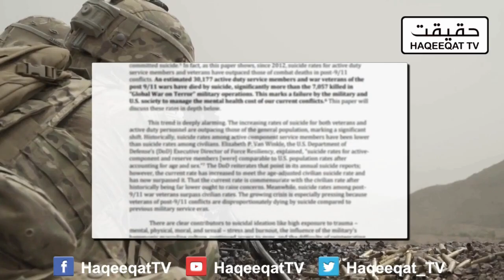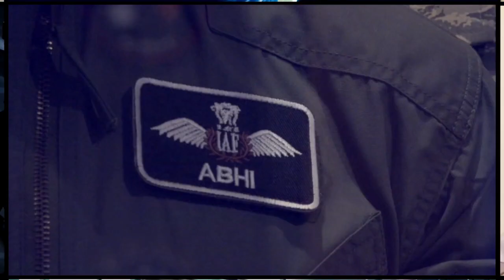The Strategy of US Army Did not Work Despite Spending Billions of USD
Mark Milley and Lloyed Austin were talking to media about the situation Ghani is facing in the country and said many other areas are even facing the some situation at the moment.